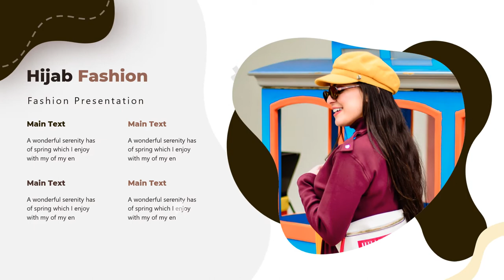Jual Iklan Kecantikan, Fashion, Template Powerpoint Untuk Pemasaran Produk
Video berikut adalah video company profile perusahaan Template Powerpoint . Nama perusahaan di video ini hanyalah fiktif belaka. Hanya sebagai contoh saja.